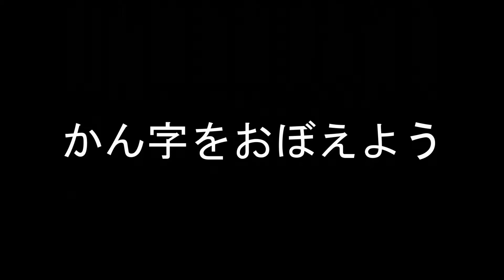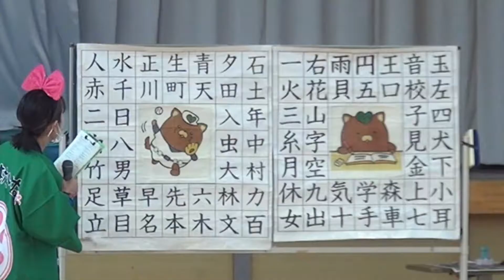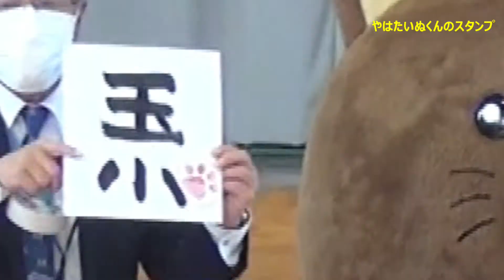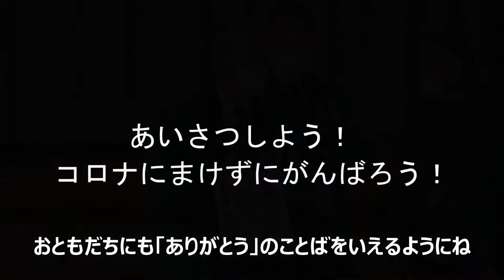やはたいぬくん 子どもあいさつ運動 字をおぼえようキャンペーン「玉幡小 編」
やはたいぬくんが、玉幡小に来てくれました。
甲斐市内の小学校１年生に配られる、１年生でおぼえる漢字８０字が書かれた「漢字ハンカチ」の大型版を使って、みんなでクイズをしたり、やはたいぬくんが「習字」をしたりしました。あいさつすることの大切さを教えました。